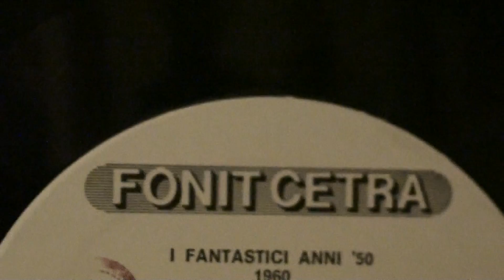Tonina Torrielli "appuntamento a madrid "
Tonina Torrielli in appuntamento a Madrid,orchestra Galassini.da un lp di successi del 1960,decimo e ultimo lp della serie fonit-cetra "i fantastici anni 50"